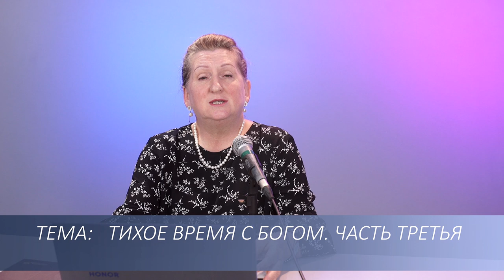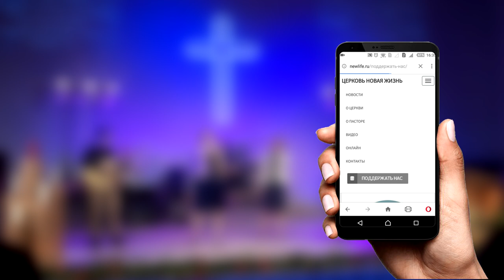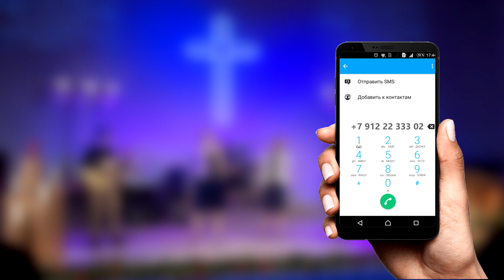Галина Гришина – Тихое время с Богом (3/3)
Мы живем в суетное и беспокойное время и ежедневно решаем множество задач. Но как нам остановиться, ведь быть с Богом и знать о Боге – это не одно и тоже? Как отправиться в это путешествие построения личных взаимоотношений с Богом?

Смотрите проповедь Галины Гришиной "Тихое время с Богом", часть 3/3.

Дорогие друзья!